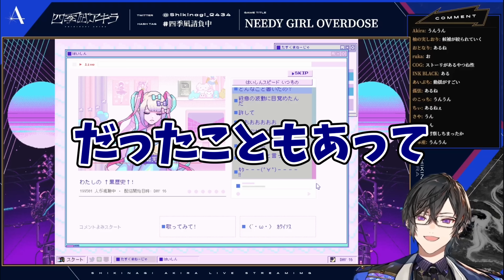【黒歴史】昔してしまったことを思い出す四季凪アキラ【切り抜き/VOLTACTION/にじさんじ】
◯【NEEDY GIRL OVERDOSE】へぇ、面白そうな子だね。で、どうしたらいいんだい？【四季凪アキラ/にじさんじ/VOLTACTION】

↓Twitterもやってます↓
＠Ebi_sirotumate